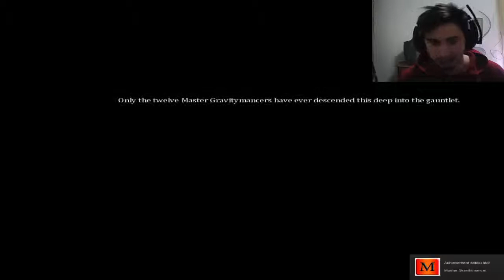Defy Gravity- Ep.#04 La Maledizione dello Spazio.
Salve a tutti e benvenuti in un nuovo video di defy gravity!

Buona Visione